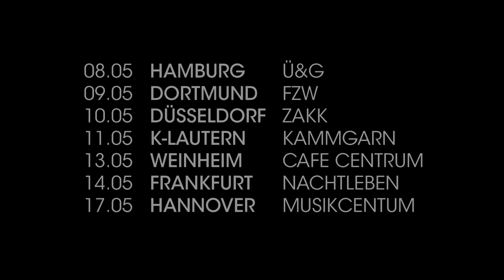EMBRYO TOUR (TRAILER)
MoTrip, Joka, DJ Vito und die Mo's Wanted sind auf Tour.
In folgenden Städten sind sie live zu sehen:

10.05   Düsseldorf    Zack
11.05   K-Lauten      Kammgarn
13.05   Weinheim     Cafe Centrum
14.05   Frankfurt      Nachtleben
17.05   Hannover     Musikcentrum